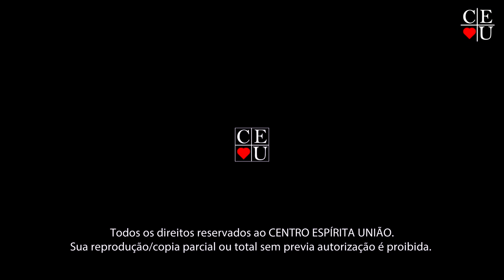Para um futuro promissor, educar é o melhor recurso 2/2, Plantão de Respostas com Nena Galves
Tema: Para um futuro promissor, educar é o melhor recurso 2/2
Tempo: 15:26
Programa: 2/2